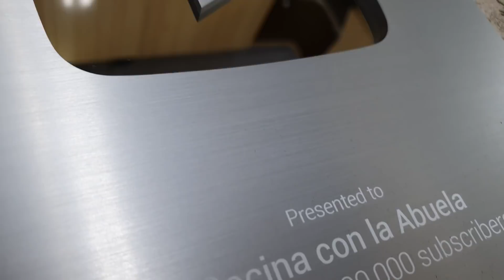😋 Guiso de HABAS de la ABUELA !!!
Facíl y rico guiso de habas con patatas de la abuela, recetas tradicionales de toda la vida.